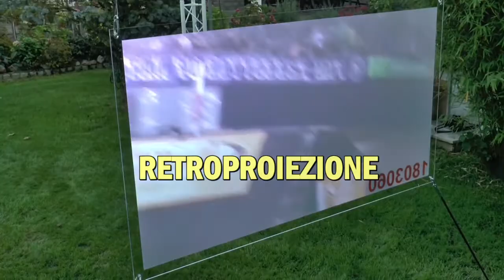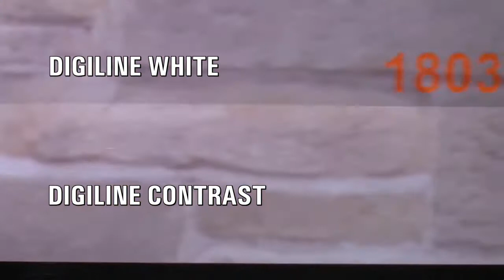Pellicola auto-adesiva per retroproiezione grigio medio opaco DILAD Screen GSK su vetro e plexiglas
Pellicola per retroproiezione autoadesiva DILAD Screen GSK con speciale tecnologia della superficie per proiezione d'immagini e filmati su superfici in vetro e vetro acrilico. Lo strato grigio di diffusione procura un buon contrasto senza "hot spot". La pellicola autoadesiva per videoproiettori "Pellicola per retroproiezione DILAD GSK" offre, per la retroproiezione su vetro e plexiglas in piena luce, una riproduzione ottimale delle immagini da diversi angoli di
visuale. La pellicola per videoproiettori DILAD GSK è grigio medio opaco. La pellicola dispone inoltre di uno strato adesivo ad alta aderenza. Pellicole diverse per videoproiettori, pronte tagliate su misura di IFOHA GmbH & Co.KG - Commercio Pellicole & Lavorazione.

Invio gratuito di un campione e gratis con ogni ordinazione utensile per l'incollaggio.